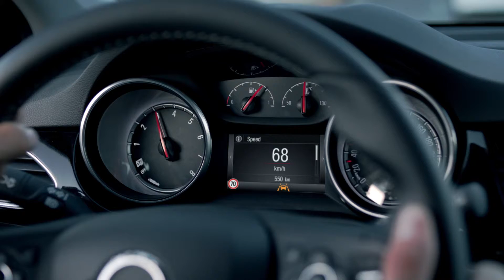Nouvelle Opel Astra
A découvrir et à essayer dans vos garages Chevalley - Opel de Grimm Centre et d'Autos-Carouge.